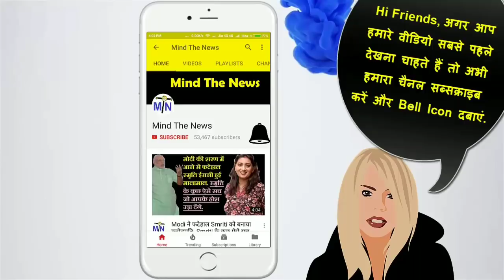Modi के इशारे पर Godi Media ने AAP के 20 MLA के योग्य होने की News को झूठे तरीके से चलाया गया.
Modi Govt.  के इशारे पर Godi Media ने AAP के 20 MLA के योग्य होने की News को झूठे तरीके से चलाया गया.